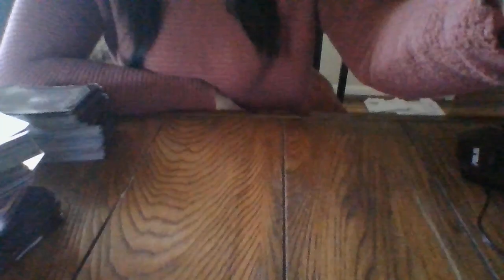NOV21-SINGLE MOM LEO OF S7 ABOUT TO GET UNEXPECTED HELP IN MANY WAYS?!? ARIES ABOUT TO BE CALLEDOUT